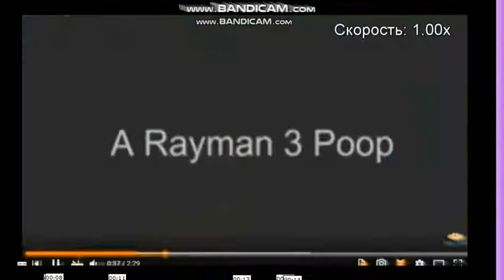[24.11.2017] Basyastopol/Rayman YTP (54/50)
how many?